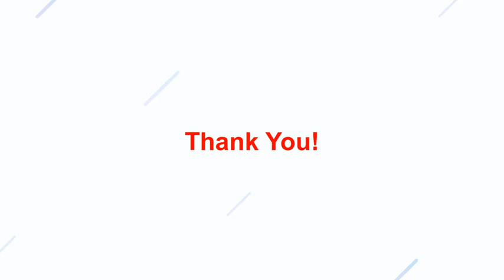Heat Exchanger Manufacturer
We are involved in the manufacture and supply of all types of heat exchanger. Our heat exchangers are made of high quality steel and have a high structural strength and a longer service life.